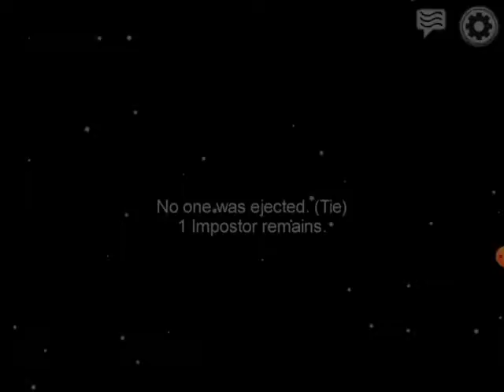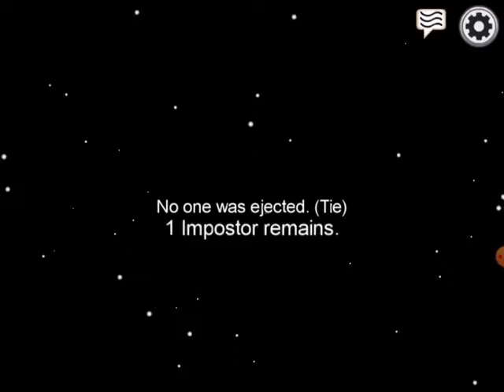SONO SEMPRE IMPOSTORE SU AMONG US!!!!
15 like e vi spiego cm si mettono le hack e per essere essere impostore